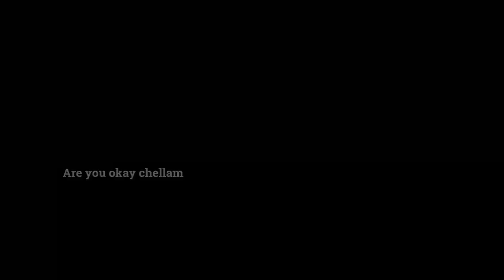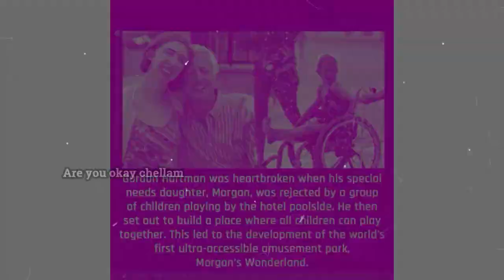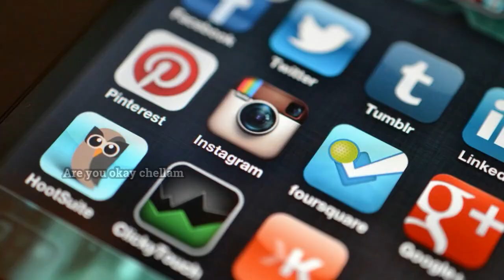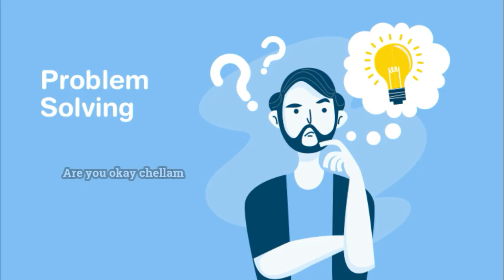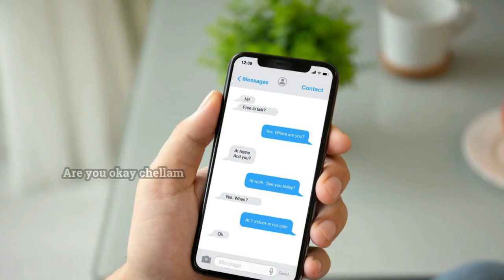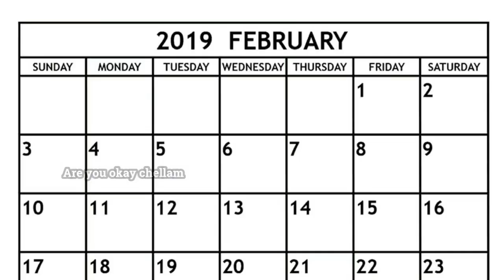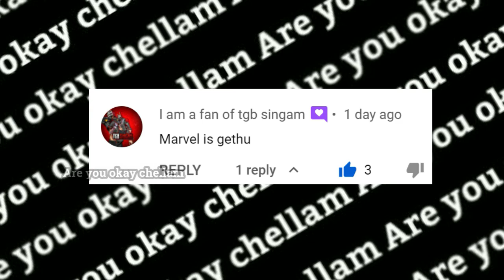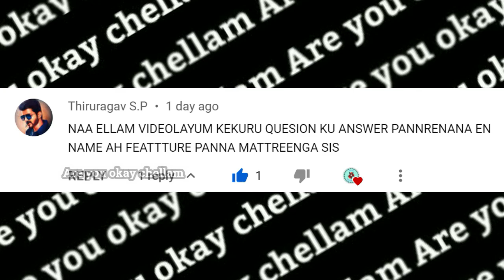Hotstar ஐ அலறவிட்ட தமிழ் Ethical Hackers | Azim premji | Businessman | Are you ok chellam